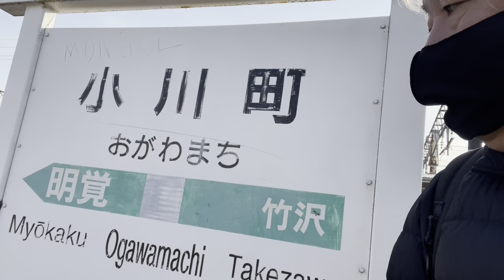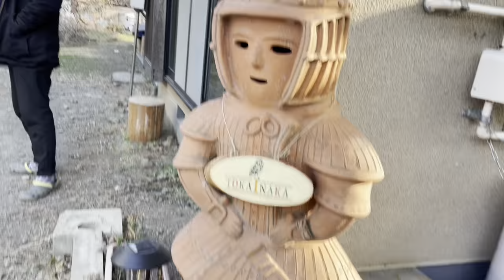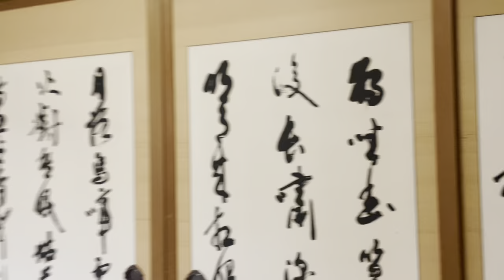神山典士 さんの トカイナカハウス を訪問する。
それは埼玉県比企郡ときがわ町にあります。

すばらしい時間でした！　いろいろインスピレーションをいただきました！